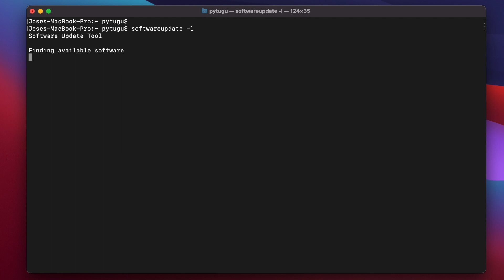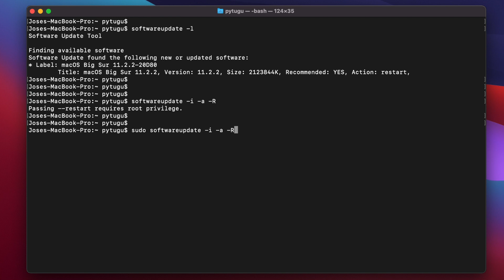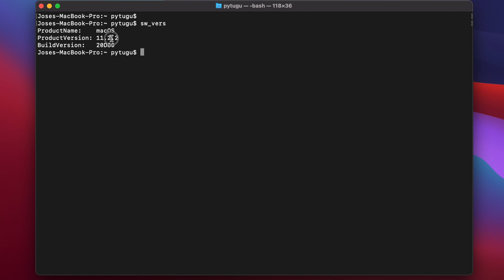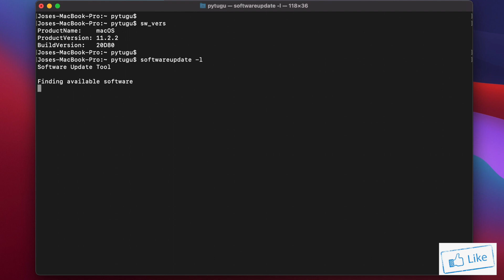Mac OS Terminal - softwareupdate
How update Mac OS using Mac OS Terminal.
NOTE: It is always a good practice to have a backup of your important data before performing a Mac OS update.

Commands used:
# softwareupdate -l
# softwareupdate -i -a -R
# sw_vers
# softwareupdate -l